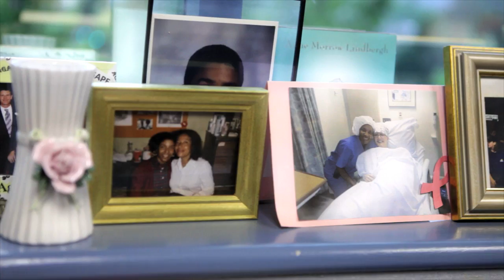Women in Surgery - A Life in the Balance | Ohio State College of Medicine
Surgery used to be a male-dominated field, but that is changing for the better. Women surgeons from medical centers across the country are sharing how they are breaking the glass ceiling in the operating room.